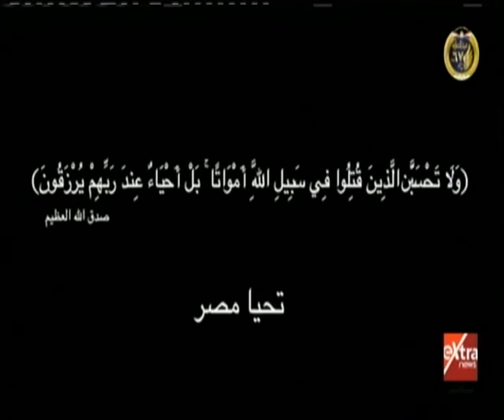شائعات وحقائق| استهداف الشرطة بالشائعات.. محاولات لكسر تلاحم شعبي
شائعات وحقائق| استهداف الشرطة بالشائعات.. محاولات لكسر تلاحم شعبي |  25 يناير 2019

ضيف الحلقة
د. عزة هاشم - الباحثة في العلوم السياسية